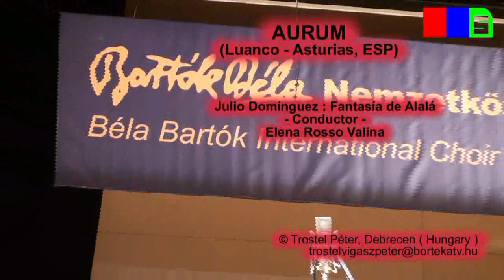Julio Domínguez: Fantasía de Alalá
Aurum - Asturias (ESP)
Conductor: Elena Rosso Valina